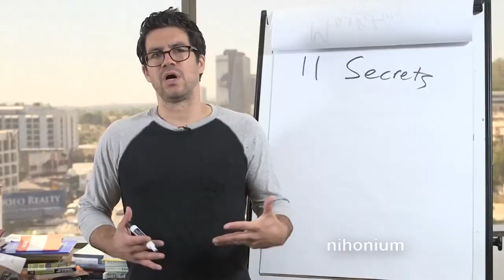Hit It Fergie - Meme Compilation #1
This meme should come back

ALL VIDEOS ARE CREDITED!